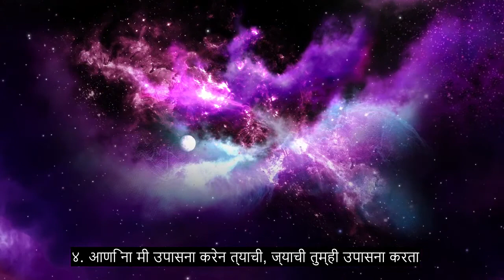अध्याय 109 अविश्वासू, सुंदर कुरान पठण, 90+ भाषा उपशीर्षके